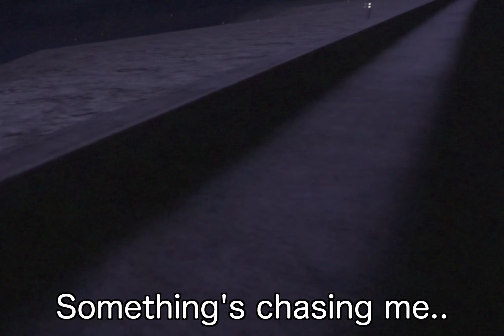Furality Submission - NemoDingo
Users Featured:

DashTheWolf
Smurko
ClearSkye
Fitchy
Mansterz
Homie
Ephraim